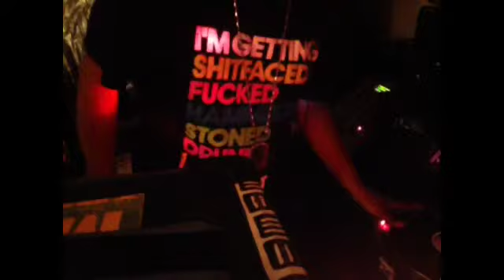Ace's Cave - DJ CARLOS WELCH - 07/06/14 - mix 2